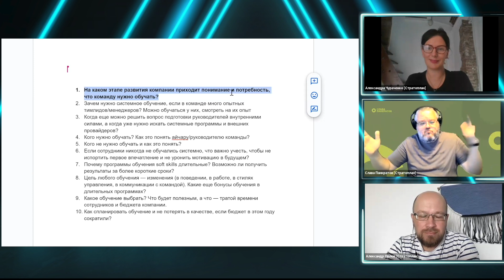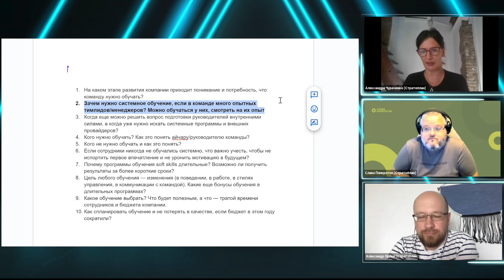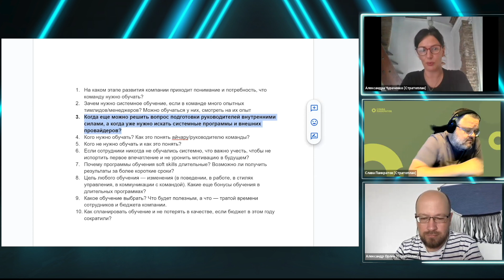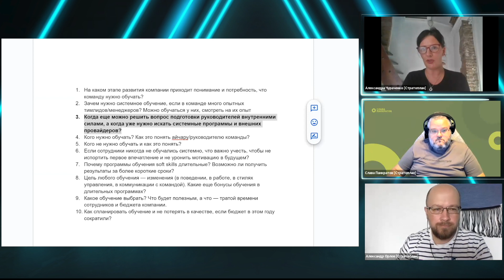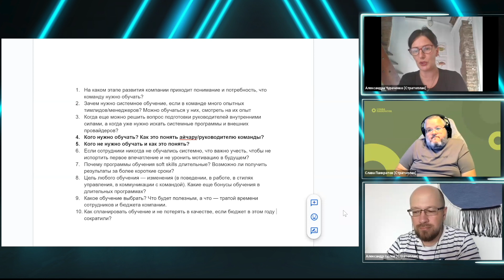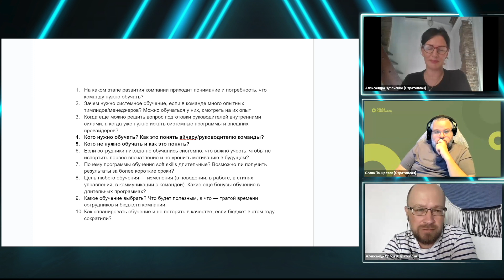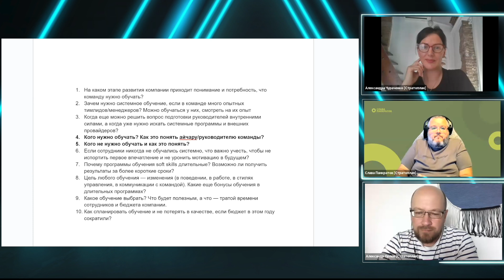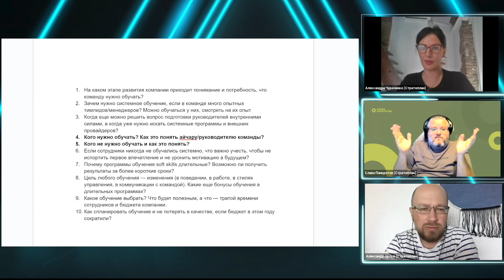«Кого надо и не надо обучать»: Open Stratoplan University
📃Мы решили запустить новую большую инициативу: открытый университет Стратоплана (Open Stratoplan University), где управленцы нашей отрасли могут бесплатно получать лучшие знания по своей профессии.

🔖  Хотите зачислить своих сотрудников в
Открытый Университет управления?

🔖 Хотите принимать участие в формировании открытых программ Университета и
усилить программы своими тренерами?

🔖 Планируете учится вместе с коллегами?
Заполняйте анкету, и мы подскажем, какие задачи вашей команды и бизнеса может решить наша Школа

Вопросы из видео:
1. На каком этапе развития компании приходит понимание и потребность, что команду нужно обучать?
2. Зачем нужно системное обучение, если в команде много опытных тимлидов/менеджеров? Можно обучаться у них, смотреть на их опыт
3. Когда еще можно решить вопрос подготовки руководителей внутренними силами, а когда уже нужно искать системные программы и внешних провайдеров?
4. Кого нужно обучать? Как это понять айчару/руководителю команды?
5. Кого не нужно обучать и как это понять?
6. Если сотрудники никогда не обучались системно, что важно учесть, чтобы не испортить первое впечатление и не уронить мотивацию в будущем?
7. Почему программы обучения soft skills длительные? Возможно ли получить результаты за более короткие сроки?
8. Цель любого обучения - изменения (в поведении, в работе, в стилях управления, в коммуникации с командой). Какие еще бонусы обучения в длительных программах?
9. Какое обучение выбрать? Что будет полезным, а что - тратой времени сотрудников и бюджета компании.
10. Как спланировать обучение и не потерять в качестве, если бюджет в этом году сократили?